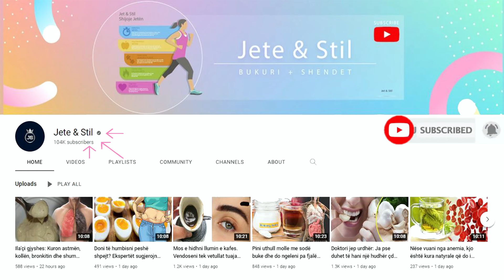Kujt ja merrte mendja? Kjo bimë bën mrekulli, përmirëson shikimin dhe heq yndyrën nga mëlçia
Kur të plakeni, mprehtësia e vizionit tuaj zvogëlohet, pavarësisht se mund te perdorni syze. Gjithashtu, mund të keni sy te thatë për shkak të prodhimit më të ulët te loteve.Sëmundjet më të zakonshme të lidhura me retinën në moshën më të vjetër përfshijnë heqjen e retinës, retinopati diabetike dhe degjenerimin makular.

As you get older, the sharpness of your vision decreases, even though you can wear glasses. Also, you may have dry eyes due to lower tear production. The most common retinal diseases in older age include retinal detachment, diabetic retinopathy and macular degeneration.